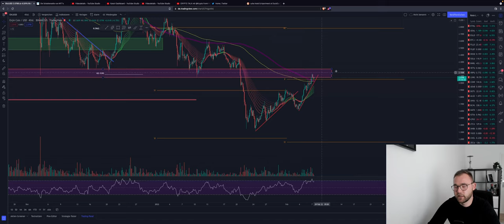⚠️ACHTUNG OMG⚠️ BITCOIN 32/33K WEITER MÖGLICH!!! WARUM?! ALTCOIN ADA ETH LUNA ENJ Chartanalyse News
Bitcoin befindet sich weiterhin in Gefahr! Die 32/33K sind weiterhin im Bereich des möglichen! Warum?+
Altcoins: ADA LUNA und viele weiteren am pumpen und finden Support am ManuIndikator ;)

Timesteps:
00:00 INTRO
00:02 Bitcoin
04:00 Ethereum